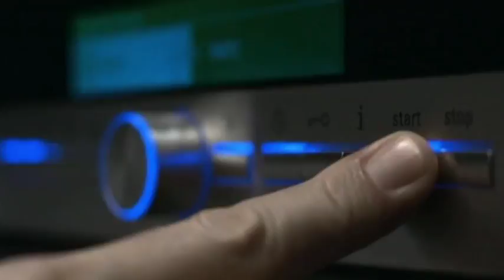If Wayne Enterprises made television commercials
Wayne Enterprises : Everything Everywhere Everyday

It's no secret that Batman is funded and equipped via Bruce Wayne's multi-billion dollar fortune and through his ownership of Wayne Enterprises. What you might not know is that Wayne Enterprises is a massive company of truly Orwellian proportions. If the corporation actually existed it would most likely be the largest, most powerful company on the planet -- bigger than General Electric, Boeing, Chevron and Lockheed Martin combined.

Although primarily known as a military defense contractor, Wayne Enterprises is also comprised of dozens of subsidiaries involved in all sectors of the economy both in Gotham City and around the world (operating in 190 countries). The Wayne family corporation literally built most of Gotham over the years and still owns a good chunk of the city today. Based on the official DC and Batman wikis the company includes the following divisions:

Wayne Electronics
Wayne Technologies
Wayne Biotech
Wayne Medical
Wayne Healthcare (which runs Gotham Cities healthcare system)
Wayne Pharmaceuticals
Wayne Foods
Wayne Shipping
Wayne Steel
Wayne Automotive
Wayne Shipbuilders
Wayne Aerospace
Wayne Weapons
Wayne Aviation
Wayne Airlines
Wayne Chemicals
Wayne Industries
Wayne Oil
Wayne Botanical
Wayne Mining
Wayne Manufacturing
Wayne Research Institute
Wayne Energy
Wayne Electric
Wayne Studios
Wayne Entertainment (including ownership of The Daily Planet newspaper)
Wayne Records
Wayne Stage
Wayne Television
Wayne Retail

Based on this extensive list of properties and holdings, Forbes' magazine seems to have severely underestimated the value of the company in their 2007 list of the "25 Largest Fictional Companies". Forbes estimated Wayne Enterprises sales at only $31.3 billion which is a ludicrously low figure for such an omnipresent multinational corporation.

CREDITS:
Producer/Editor: Jonathan McIntosh
Voice Actor: Paul Silverman
Logo After Effects: Greg Dorsainville - @sciencelifeny

SOURCE FOOTAGE:
The clips used in this video were appropriated from dozens of TV ads for real-life corporations (like Siemens, Boeing, GM, Virgin, Chevron and Lockheed Martin) with operations or products similar to Wayne Enterprises subsidiaries. General Electric ads were used as a template for the basic structure of the commercial. Additionally footage from Batman & Robin, Batman Begins, The Dark Knight, The Dark Knight Rises trailer and Atlas Shrugged Part 1 were used.